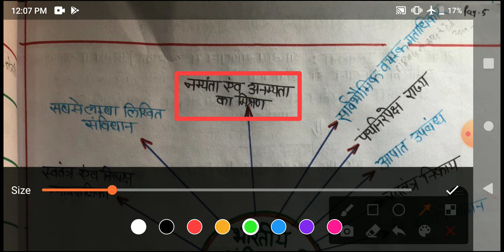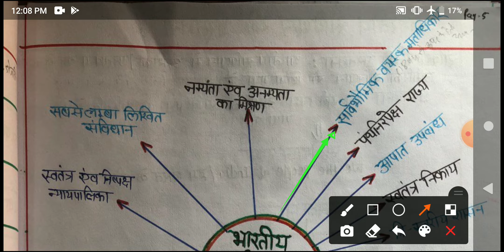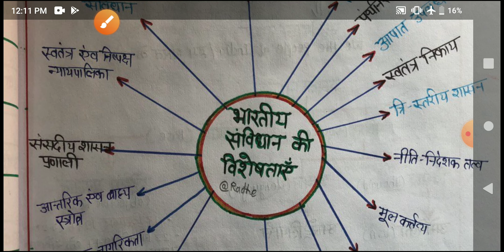UPTET/ CTET POLITY । । UP LEKHPAL POLITY । UP CONSTABLE POLITY INDIAN POLITY BY RADHEY SIR Class 3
UPTET POLITY । CTET POLITY। UP LEKHPAL POLITY । UP CONSTABLE POLITY। UP SI POLITY। INDIAN POLITY BY RADHEY SIR Class 3 (Savidhan ki visheshtaye)